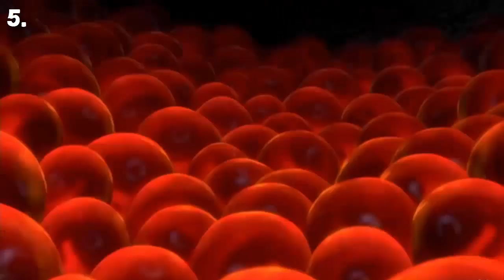7 Momentos más Tristes de Disney (Pixar)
Pixar es el estudio de animación más grande y exitoso del mundo.  Pero, si hay algo por lo que Pixar se caracteriza, es que en sus películas uno puede doblarse de la risa y echarse a llorar en un lapso de pocos minutos.
El dia de hoy les he preparado los 7 momentos más tristes y conmovedores de Pixar.